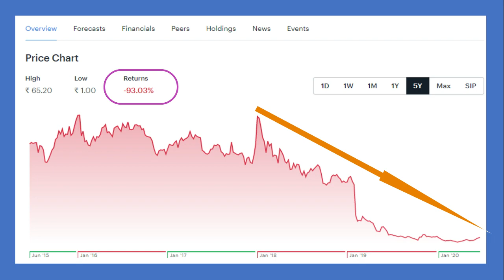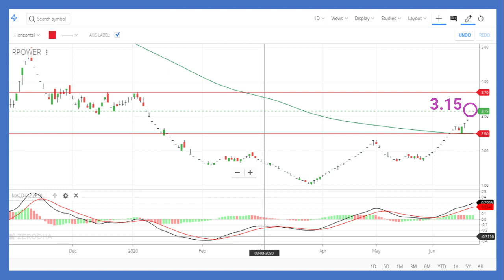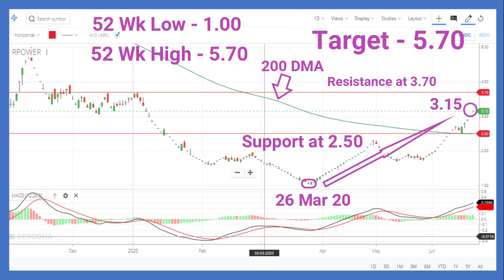RELIANCE POWER TARGET 6+ l Share मे तेजी का कारण l Reliance Power Stock analysis, RPower Share,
Hi Friends

This video is related to RELIANCE POWER TARGET 6+ l Share मे तेजी का कारण l Reliance Power Stock analysis, RPower Share,

following topics were also covered in this video:-

My Recent Video Links